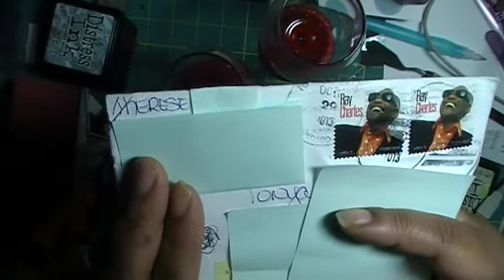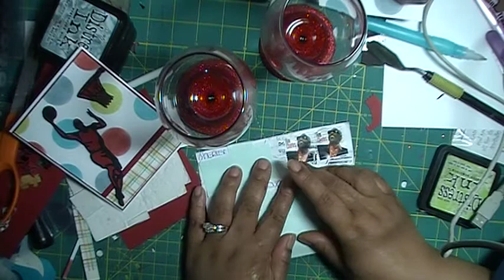Rant about USPS and message to Tonya Hymes aka Sistatalk3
USPS is getting on my last nerve.Down to getting my packages,and they are right around the corner from where I live.